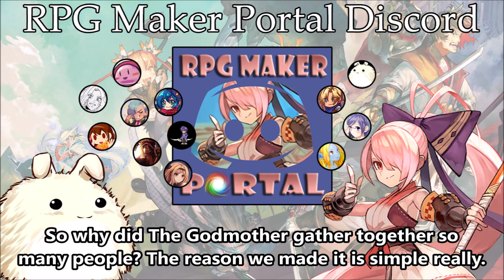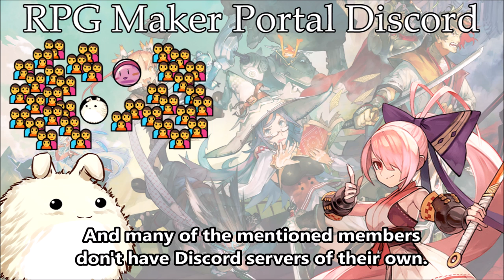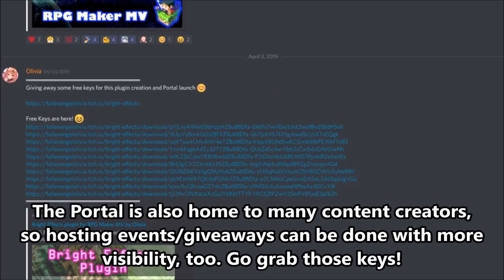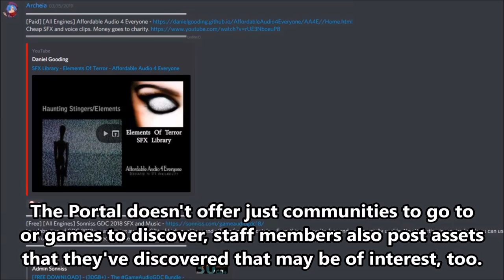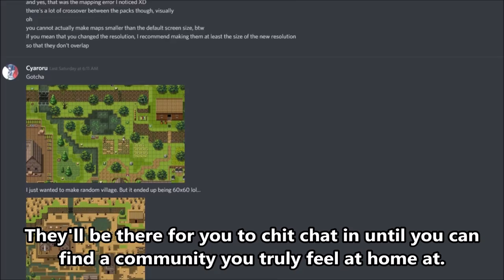RPG Maker Portal - Discord Server Launch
Hey, all! We are happy to announce that the RPG Maker Portal Discord is open to all!

This Discord server has been made by me and various well-known members of the RPG Maker community such as Aekashics, Archeia, Caz, Irina, Marimo, Liberty, Liquidize, MirageV, Ocean's Dream, Olivia, Rhyme, Yanfly, and more. We decided to pool together the quality resources we've hand-picked and tutorials to share for everyone, too, so that this place not only becomes a bridge to other servers, but also a center of wealth and knowledge.

Our goal here is actually not to establish a community, but instead, a resourceful, knowledge-filled server where everything gets connected and bridged, allowing all connecting communities to benefit from it. Since we've been in the community for so long and our individual traffic volumes are pretty high, we thought it'd be great if we could share with you all to enjoy this traffic, too.

We recognized that we, as individuals, get a lot of traffic on our own, but don't have a Discord server associated with us. Figuring out we can use that traffic to help you all with your own groups and servers, the Portal's concept was established. If you have Discord servers of your own be it for your teams, games, etc. and are willing to get more members to join in, be sure to leave a link in the self promo sections such.

This is also a great way to share completed and demo games as well. Getting those initial players are hard and may be even harder than creating the actual game itself. This server should make exposing yourself far easier, too. Maybe even get a few beta testers in before completing the project and/or find new teammates to help you with your goal! Be sure to share with us your creations at the self promo channels, too.

Be sure the read the rules. They're all easy to follow and I'm sure you'll be having fun with your stay here before you find the community you truly belong in.